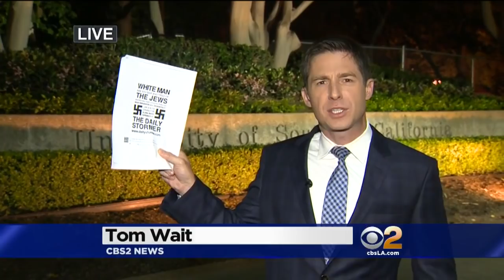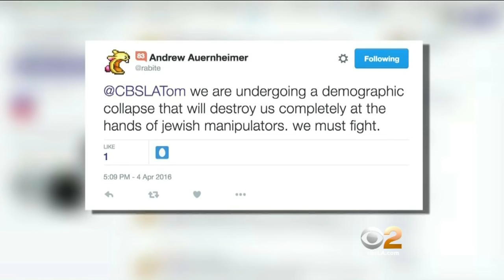Students Lambaste Hacker Who Remotely Sent Anti-Semitic Fliers To Printers At SoCal Colleges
After a rash of anti-Semitic fliers began printing from network-connected printers or fax machines at several colleges in the Southland last month, students said they are appalled. Tom Wait reports.